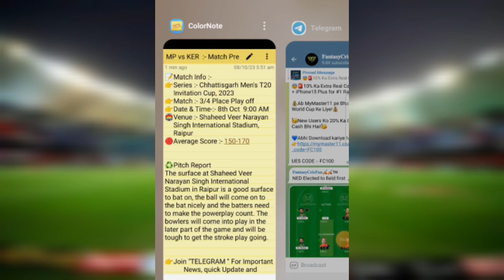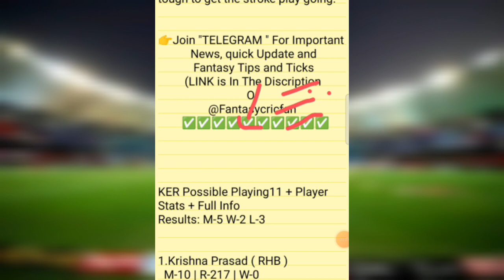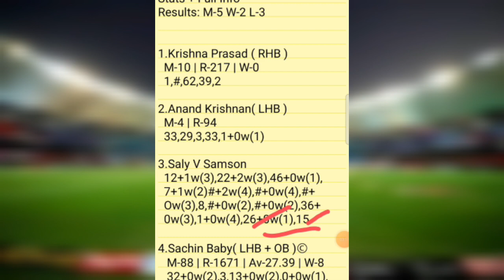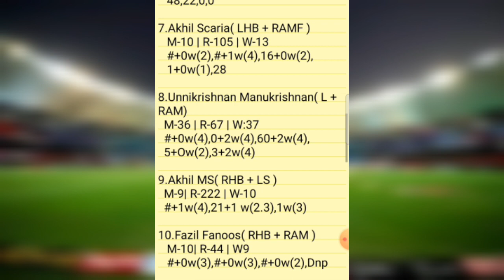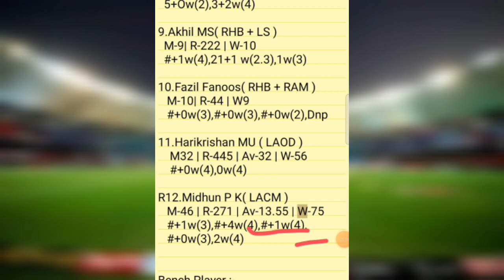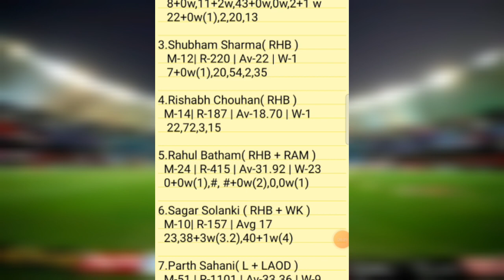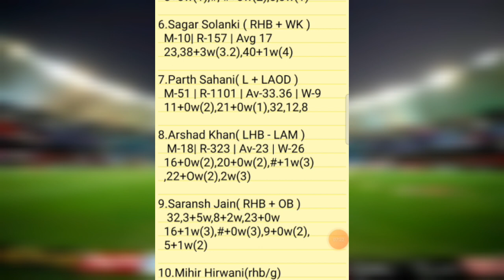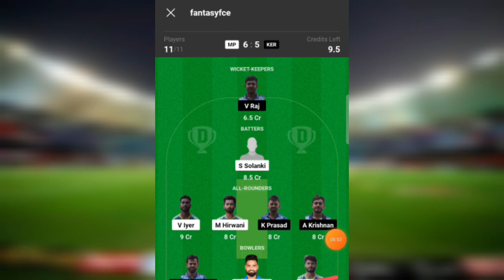MP vs KER Dream11 Team Prediction | Chhattisgarh Men's T20 | mp vs ker gl team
mp vs ker pitch report
mp vs ker dream11
mp vs ker player stats
mp vs ker batting oder
mp vs ker grand league team
mp vs ker playing
mp vs ker match prediction
mp vs ker match info
mp vs ker linup.
mp vs ker gl top player
mp vs ker dream11 analysis
mp vs ker dream11 today match
mp vs ker player record
mp vs ker h2h player stats
mp vs ker gl team
mp vs ker wining team
mp vs ker live
mp vs ker live player stats
mp vs ker team today match
mp vs ker prediction team
mp vs ker dream11 prediction team
mp vs ker
mp vs ker  dream11 team
mp vs ker team prediction
mp vs ker dream11 prediction today match
mp vs ker match
mp vs ker gl team prediction
mp vs ker today match
mp vs ker playing 11
mp vs ker prediction
mp vs ker odi today match
mp vs ker wold cup team prediction
mp vs ker last match scorecard
mp vs ker live score
mp vs ker dream11 prediction
mp vs ker dream11 best team
mp vs ker playing 11 today match
mp vs ker ipl match prediction
mp vs ker dream11 team today
mp vs ker
mp vs kerdream11 prediction
mp vs ker stats
mp vs ker full stats
mp vs ker batting order
mp vs kerplayers stats
mp vs ker 1st match t10 match
mp vs ker today t20 prediction
mp vs ker t20 dream11 prediction
mp vs ker
Madhya Pradesh vs Kerala
Chhattisgarh Men's T20 pitch report
Chhattisgarh Men's T20 dream11
Chhattisgarh Men's T20 player stats
Chhattisgarh Men's T20 batting oder
Chhattisgarh Men's T20 grand league team
Chhattisgarh Men's T20 playing
Chhattisgarh Men's T20 match prediction
Chhattisgarh Men's T20 match info
Chhattisgarh Men's T20 linup.
Chhattisgarh Men's T20 gl top player
Chhattisgarh Men's T20 dream11 analysis
Chhattisgarh Men's T20 dream11 today match
Chhattisgarh Men's T20 player record
Chhattisgarh Men's T20 h2h player stats
Chhattisgarh Men's T20 gl team
Chhattisgarh Men's T20 wining team
Chhattisgarh Men's T20 live
Chhattisgarh Men's T20 live player stats
Madhya Pradesh